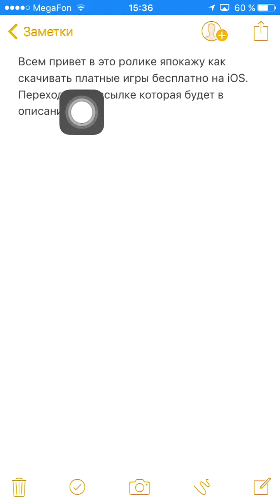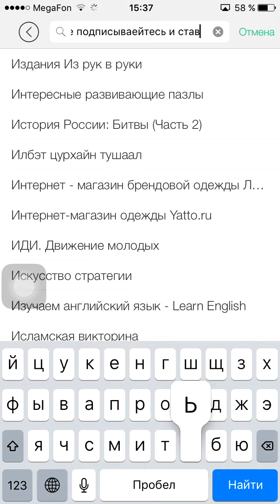Платные игры теперь бесплатно на IOS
Программа для скачивая платных игр бесплатно